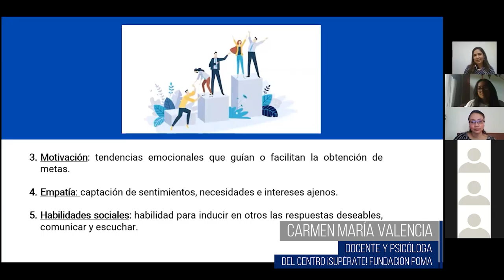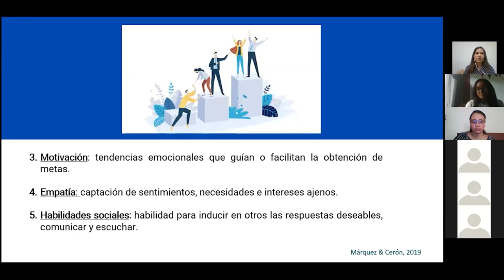Inteligencia emocional: empatía